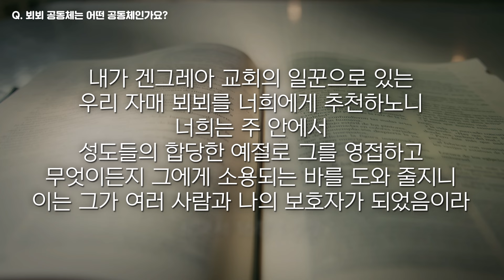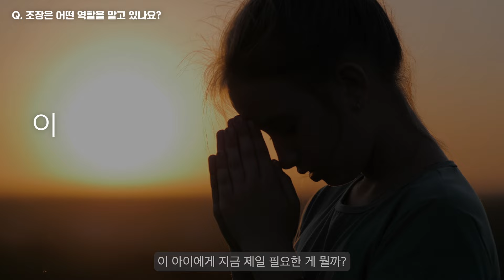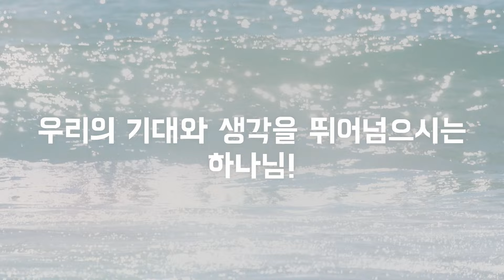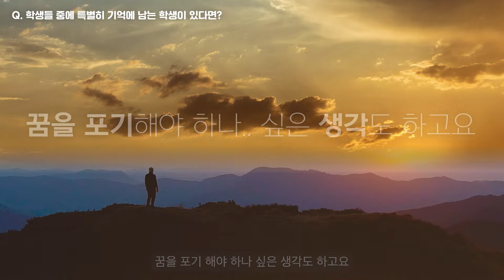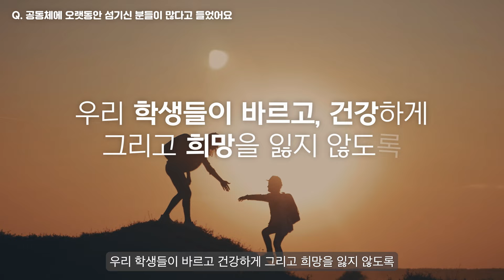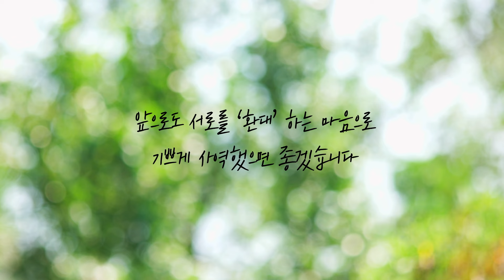[소망교회] 함께 품고 깊어지는 신앙의 은혜 | 뵈뵈 공동체 | 김유희 권사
소망 WAVE

은혜의 물결이 일어나는 곳

소망교회 공동체가
'함께'하며 누리는 은혜가
잔잔한 물결이 되어,
우리 삶을 다시 일으킵니다

소망웨이브ㅣ뵈뵈 공동체
‘함께 품고 깊어지는 신앙의 은혜’
김유희 권사